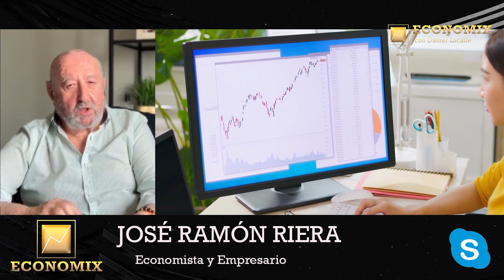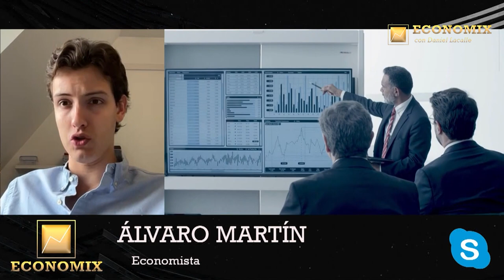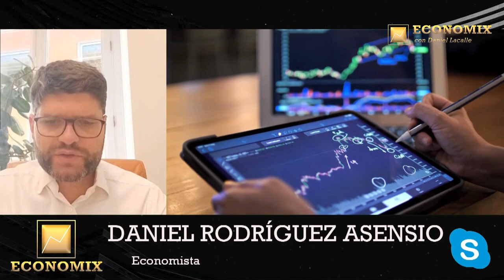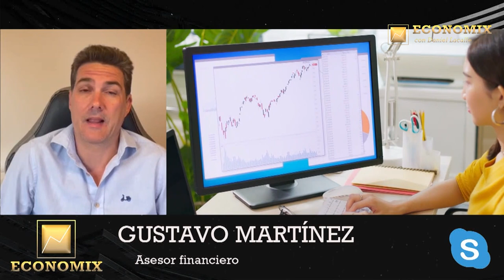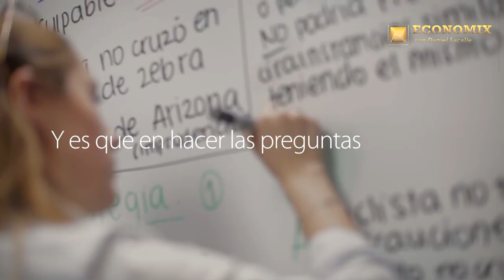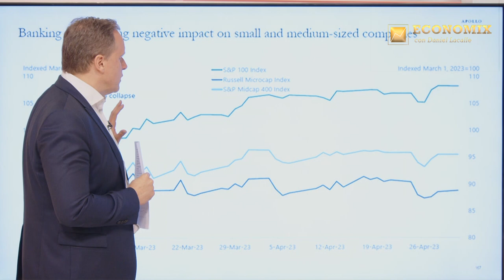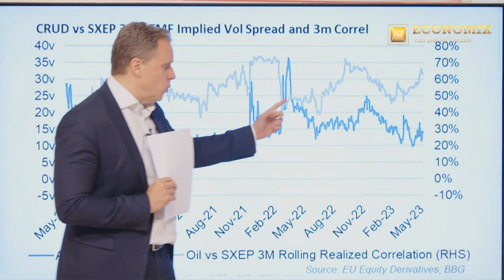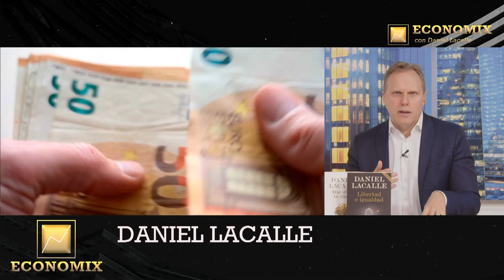OCDE retrata a Sánchez y Calviño: España, la economía más rezagada y con mayor caída de los salarios